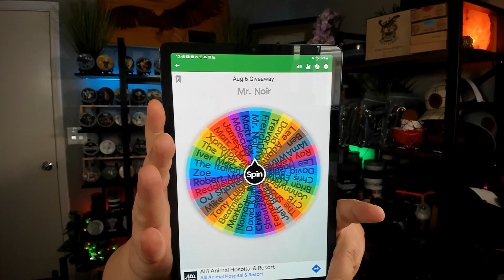Giveaway Announcement - Winner and New Giveaway